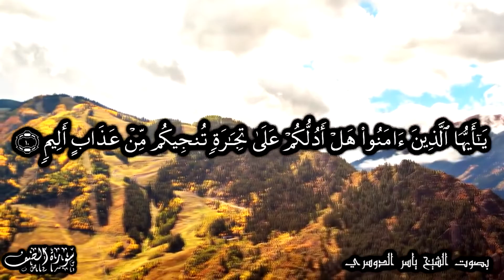দারসুল কুরআন (৫)/ বিষয়ঃ আল্লাহর পথে খরচ / আলোচকঃ জনাব আবুল বাশার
আকর্ষণীয় প্রোগ্রাম পেতে এই বাংলা ইসলামী ইউটিউব চ্যানেলটি সাবাস্ক্রাইব করে এবং নটিফিকেশন বেল ওন করে আমাদের সাথেই থাকুন